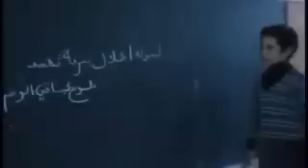new Vidéo sur l'enfance de SM Roi Mohamed 6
Vidéo rare sur l'enfance du Roi Mohamed VI
ڨيديو نادر عن طفولة محمد السادس